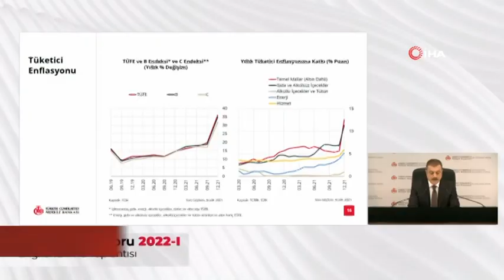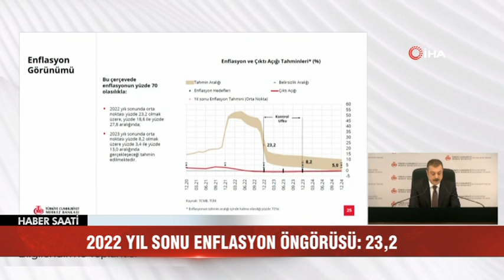Merkez Bankası 2022 Enflasyon Tahminini Yükseltti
Türkiye Cumhuriyet Merkez Bankası (TCMB) Başkanı Şahap Kavcıoğlu, enflasyon yükseldikçe enflasyon beklentilerindeki dağılımın açıldığını, bundan kaynaklı olarak enflasyonun tahmin edilebileceği aralığın genişlediğini belirterek, “Bu çerçevede, enflasyon tahmin aralığımızın orta noktaları 2022 yılı sonunda yüzde 23,2, 2023 yıl sonunda yüzde 8,2 ve 2024 yıl sonunda ise yüzde 5,0 seviyelerine tekabül etmektedir” dedi.